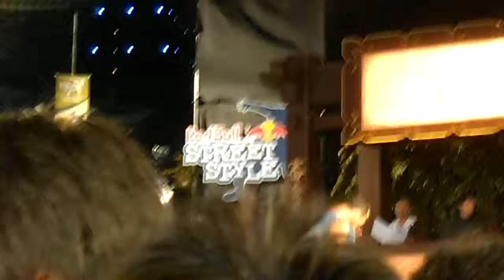DSCF4886レッドブルエナジードリンク増上寺20130919